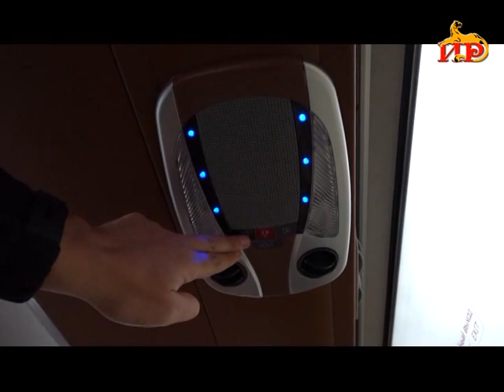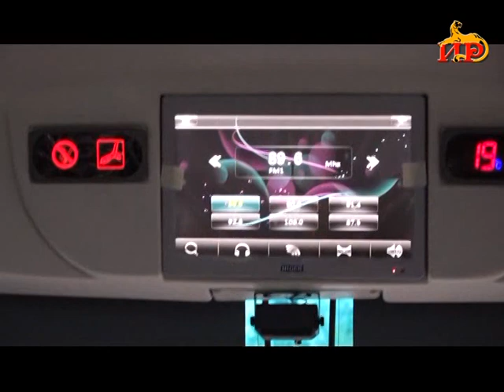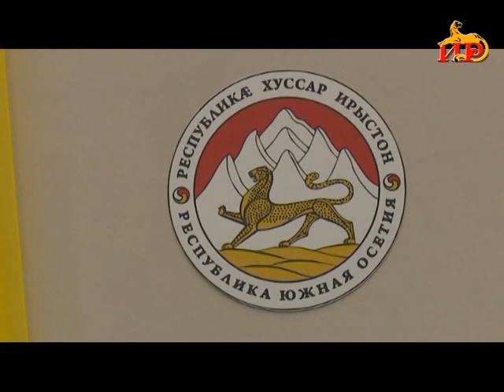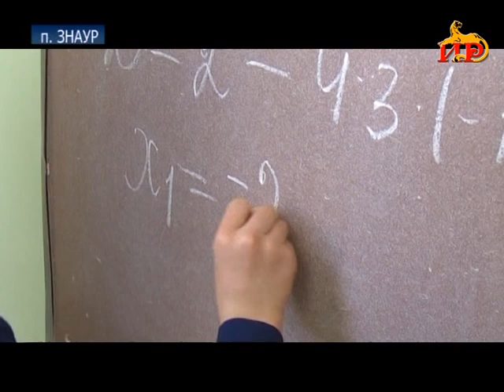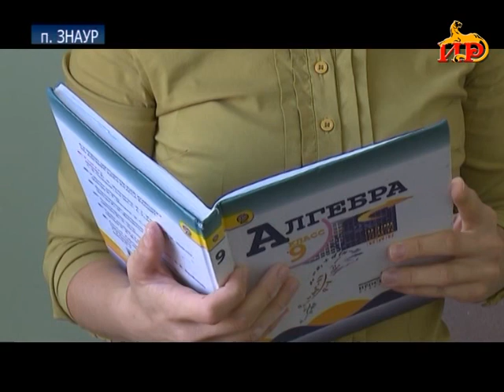Информационный выпуск «Сегодня» с Ириной Кусраевой. 05.10.2020.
- День учителя! Преподавателей республики поздравил Анатолий Бибилов.
- Новый комфортабельный автобус. Анатолий Бибилов передал ключи от автомобиля руководству госдрамтеатра и пожелал успешных гастролей.
- В Цхинвале прошло командное первенство Южной Осетии по шахматам среди школьников.